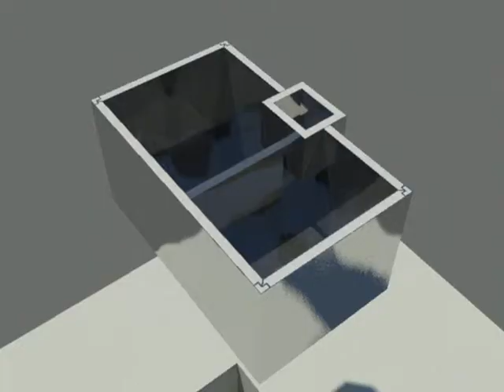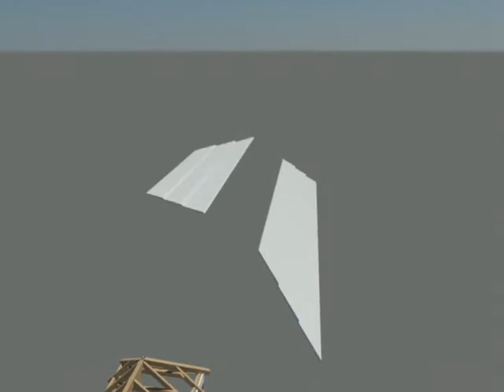Perfect Perch Movie Sample 11.avi